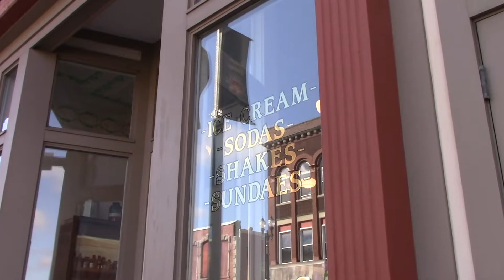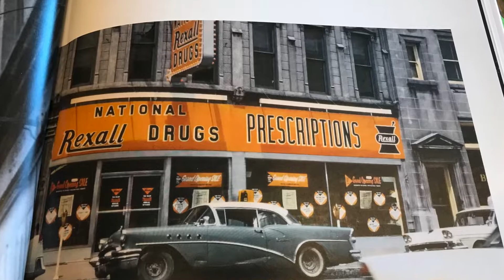Indiana Townies - Brazil, IN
Siblings Erin & Damon visit Brazil, Indiana - usual hilarity ensues